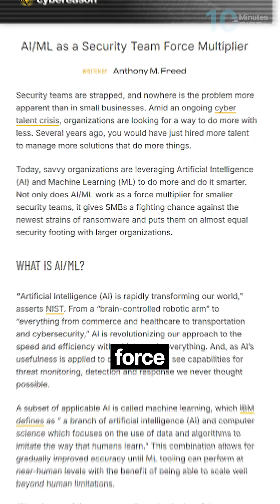Why AI Agents Are The Biggest Game Changer in CyberSecurity Right Now.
Dylan Williams breaks down why AI agents are revolutionizing cybersecurity like never before. This isn't just another tech trend - it's the ultimate force multiplier that's democratizing complex security expertise and delivering unprecedented speed and scale. From vulnerability management to cloud security, discover why this technology is creating 10x to 100x improvements in cyber defense capabilities.